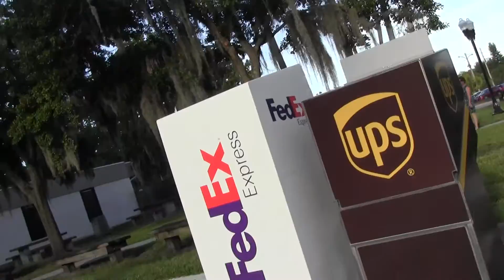Working the Polk County Plantation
trouble for the wicked
RasRebirth guides RasRevolt protests RasReport times